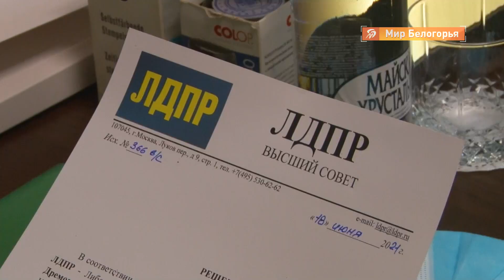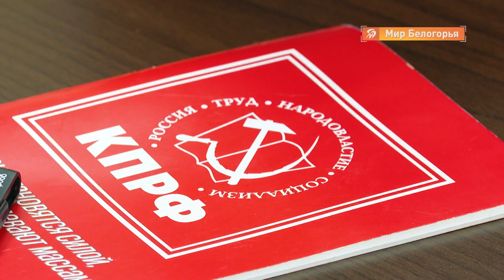Первые кандидаты в губернаторы Белгородской области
Предвыборная кампания кандидатов на пост губернатора стартовала в Белгородской области. Первые кандидаты подали в избирком документы.

Кандидаты, которые подали документы, получат разрешение на открытие избирательного счёта и могут начать сбор подписей в листах поддержки — на эту работу кандидатам отводится 20 дней – до 9 июля.

После этого избирательная комиссия приступит к проверке листов поддержки: они должны соответствовать жёстким требованиям, предусмотренным законодательством. Речь идёт о прохождении кандидатами так называемого «муниципального фильтра». Подробности — в видео.